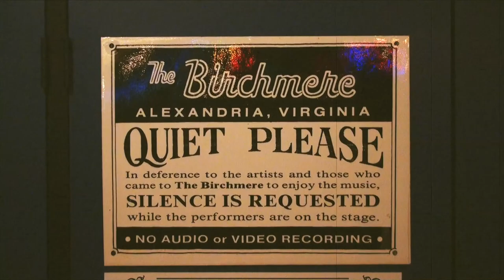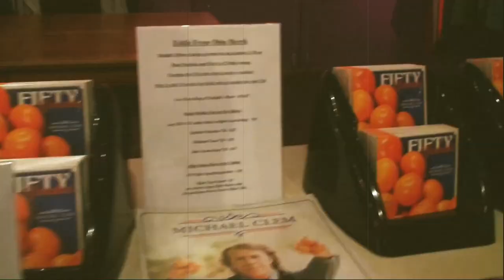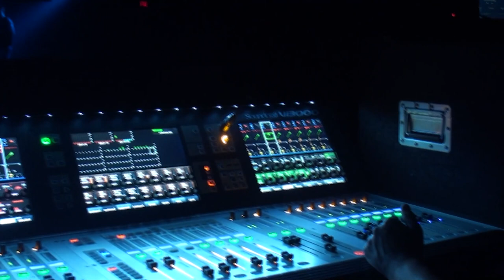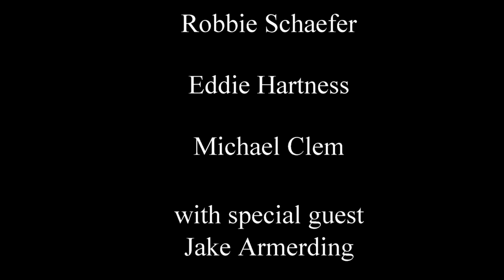Eddie From Ohio 25th Anniversary Concert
Eddie From Ohio 25th Anniversary Concert.  Filmed with Permission from the  band and the venue.